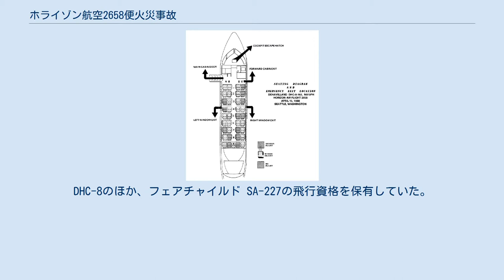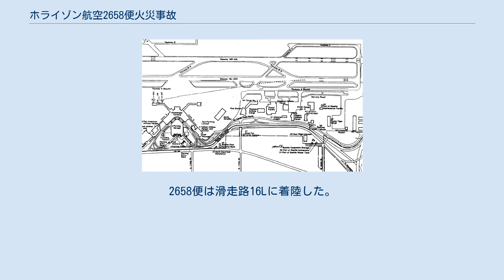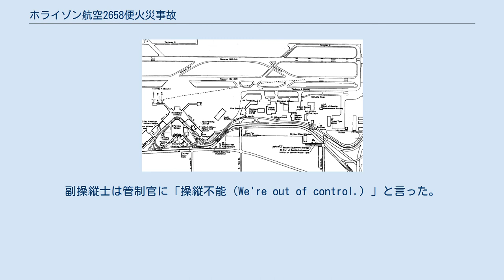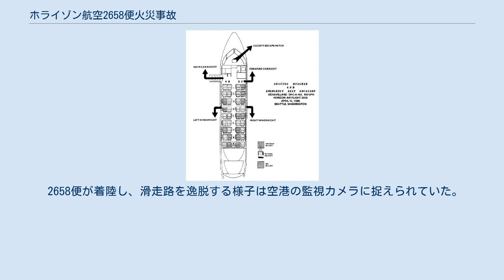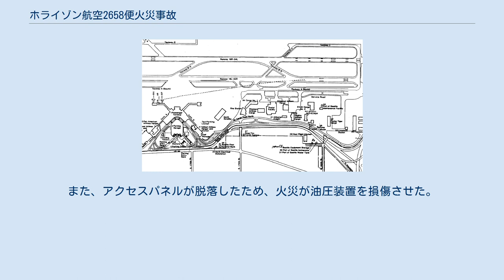ホライゾン航空2658便火災事故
キング郡_(ワシントン州)
ホライゾン航空2658便火災事故は、1988年4月15日に発生した航空事故である。
シアトル・タコマ国際空港発スポケーン国際空港行きだったホライゾン航空2658便（デ・ハビランド・カナダ DHC-8-102）が上昇中に第2エンジンが故障した。
パイロットは空港への引き返しを行ったが、燃料漏れにより発生した火災の影響で着陸後の制御が失われ、空港ターミナルに衝突した。
乗員乗客40人に死者は無かったが、4人が重傷を負い、27人が軽傷を負った。
この事故はDHC-8シリーズ初の全損事故であり、ホライゾン航空として初めて乗客が負傷した事故である。
また、ホライゾン航空の社長によると、DHC-8のエンジン故障は過去19ヶ月で3回目発生していた。
 同型機のDHC-8-100（塗装は異なる） 事故機のデ・ハビランド・カナダ DHC-8-102（N819PH）は1985年12月21日に製造され、1986年に初飛行を行っていた。
その後、1987年2月にホライゾン航空へ納入されていた。
総飛行時間は3,106時間で、事故までに4,097回の離着陸を経験していた。
DHC-8-100の最大着陸重量は33,900ポンドで、事故時の着陸重量は31,791ポンドだった。
 機長は38歳の男性で、1979年6月にエア・オレゴンに雇われた。
1981年にエア・オレゴンがホライゾン航空と合併したため、同年9月からホライゾン航空に勤務していた。
DHC-8のほか、フェアチャイルド SA-227の飛行資格を保有していた。
総飛行時間は9,328時間で、うち981時間が同型機によるものだった。
 副操縦士は35歳の男性で、1987年3月30日にホライゾン航空に雇われた。
総飛行時間は3,849時間で、うち642時間が同型機によるものだった。
 2658便はワシントン州シアトルからスポケーンへ向かう国内定期便だった。
事故時には乗員3人と乗客37人が搭乗しており、満席の状態だった。
飛行前の点検は副操縦士が行ったが異常は見られなかった。
18時10分、2658便はプッシュバックを行い、3分後に滑走路16Lへのタキシングを許可された。
離陸の許可は18時25分にされ、パイロットは離陸滑走を開始した。
離陸滑走は正常で、機体は101ノット (187 km/h)で離陸した。
 離陸後、2658便は1,000フィート (300 m)付近まで上昇し、左旋回を開始した。
このとき、乗客の1人が右エンジンから液体が漏れていることに気付いた。
旋回が完了し、機体が水平になると液体の流出量は減少した。
ほぼ同時刻、パイロットは右エンジンの出力が低下していることに気付いた。
機長はスロットルを最大にしたが、右エンジンは反応しなかった。
機長は空港への引き返しを決断し、副操縦士は管制官へ緊急事態を宣言した。
機長はダウンウィンド・レグを行った。
18時30分、滑走路から約5,300フィート (1,600 m)手前の地点でパイロットはランディングギアを下ろした。
 最終進入を行おうとしていた時、副操縦士は右エンジンで閃光が発生したのを目撃した。
副操縦士は、右主翼のパネルの一部が脱落しており、火災が発生していることに気付き、機長に火災が起きていると伝えた。
直後にパイロットはフラップを15度まで展開し、右エンジンの消火装置を作動させた。
 着陸後の滑走経路 地上から100フィート (30 m)地点でパイロットは機体の制御に問題があることに気付いた。
2658便は滑走路16Lに着陸した。
しかし着陸直後に機体は左方向へ逸れ始めた。
パイロットは左エンジンをアイドルにし、方向舵を使い機体を修正しようとした。
副操縦士は管制官に「操縦不能（We're out of control.）」と言った。
2658便は管制塔の僅かに横を通り、デルタ航空のゲートにあったB7-B9ボーディング・ブリッジに衝突し停止した。
また、このときの様子は空港の監視カメラに記録されていた。
 乗員乗客の怪我の度合いを示した座席表 機体が停止してから僅か15秒で消火活動が開始された。
事故による死者は出なかったが、27人が軽傷を負い...